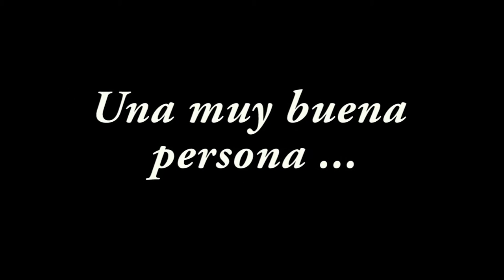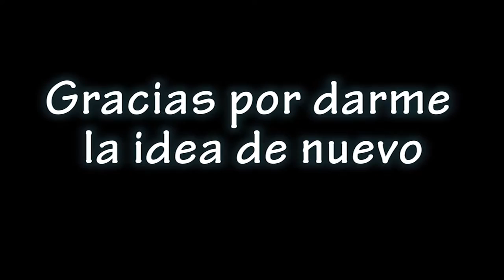CAPITÁN AMERICA CIVIL WAR - DÍA DE CINE #6